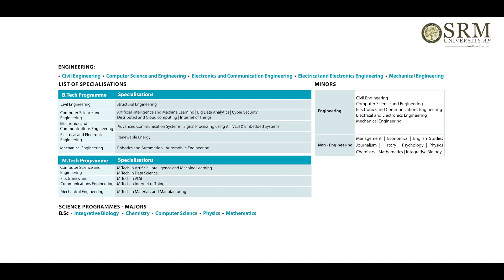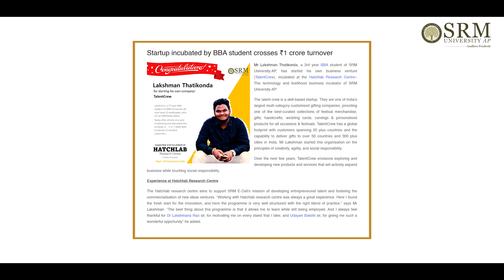School of Engineering and Sciences | Prof B V Babu | Why choose SRM University-AP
SRM AP ensures that the student aspirations are realised. Prof B V Babu, Dean, School of Engineering and Sciences (SEAS), elaborates on the vision of SEAS and how the university nurtures skills needed to thrive in a competitive world. As a premier educational institution, SRM University-AP is unique with its Inter-Disciplinary Experiential Active Learning methodology that paves the way to placements, higher studies, research and entrepreneurship.